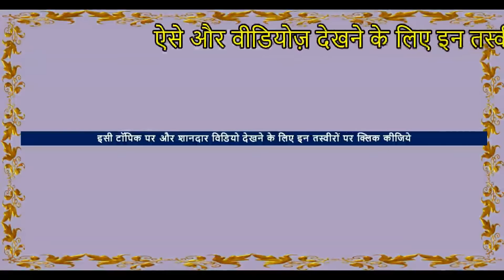Indian Nukra White Horse In Sonpur Fair Mela Ghoda Bazar 2018, Horse Video घोड़ा विडियो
सोनपुर मेला  Horse Market 2018 : Sonpur Village Cattle Fair is held in Harihar, Vaishali, Bihar, India.
In this horse market of india , stallions, mares and baby horses ( foals ) of Many Indian horse breeds are seen like white punjabi nukra horses  , Marwari horse, Kathiyawadi horse, sindhi horse for sale . experienced people first try  horse riding  then if  find horse rate price suitable  they go for it.

Location-  Sonepur Pashu Mela Festival  (Sonepur cattle fair  ) Harihar Kshetra Mela , Sonepur, Bihar, India
Event  -  Sonepur horse Market ( घोड़ा बाजार मंडी  )